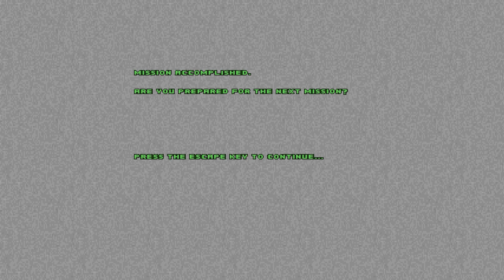I...Like This...? - Cartman Plays Chex Quest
Hey, my Comrades! Welcome back to another episode of Cartman Plays. In this video, Cartman tries out a popular PC game called Chex Quest. This game is a reskin of DOOM and was available in every box of Chex cereal back in 1996. It was recommended by a special fan of Cartman. Enjoy! :D